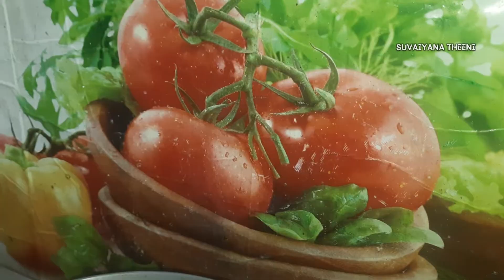Veg Liver Fry | Saiva Eral Varuval in Tamil | Veg Chukka Varuval | Liver Gravy | SuvaiyanaTheeni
100 % Veg Liver Fry | Saiva Eral Varuval in Tamil | Veg Chukka Varuval | Liver Gravy | Suvaiyana Theeni